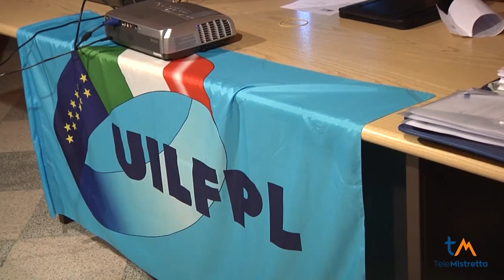Evento formativo della Uil-fpl al SS Salvatore di Mistretta con un occhio alle carenze del nosocomio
Un importante evento formativo promosso dalla sigla sindacale con il segretario provinciale Andronico che ha parlato anche dei disservizi presenti nell'ospedale